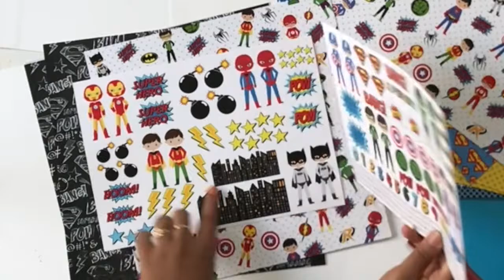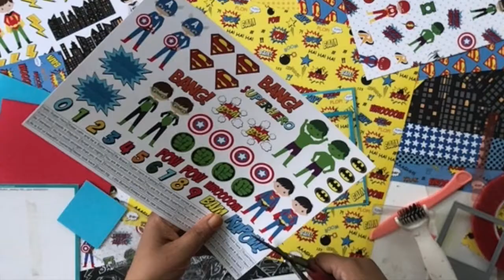My Super Hero Shaker Cards